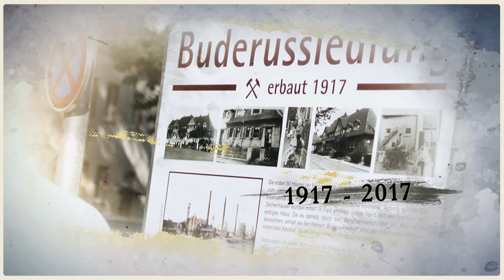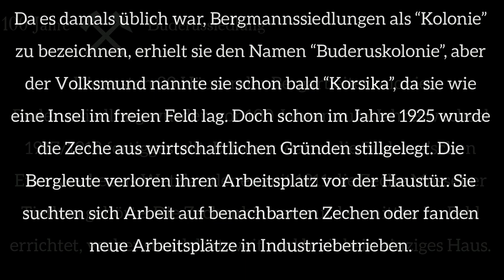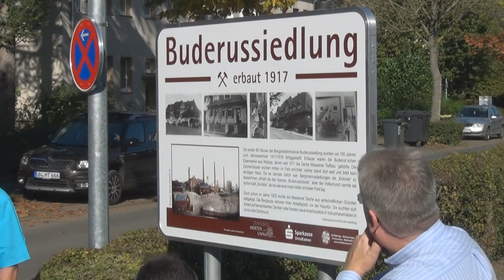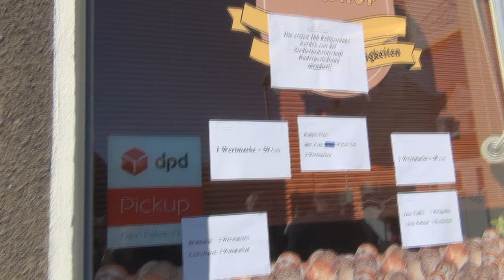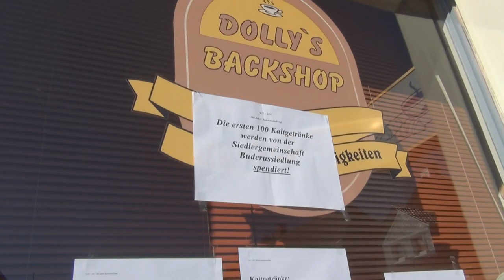100 Jahre - Buderussiedlung • Korsika • Unna-Massen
Bei schönstem Herbstwetter feierte die Buderussiedlung "Korsika" in Unna-Massen ihre 100 Jahrfeier. Beginnend mit der Enthüllung der, eigens dafür aufgestellten, Infotafel und einem kleinen Festumzug durch die Siedlung mit den Wandervögeln, endete der Umzug vor Dolly's Backshop, wo die Feier bei Bratwurst, Hopfengetränk, Kaffee und Kuchen und einem Glücksrad gemütlich zu Ende ging. Wir (Yvonne & Stefan) von DTSaudio, die in dieser Siedlung groß geworden sind, wollten dies in Bild und Ton festhalten.

DTSaudio | Ihr Partner für Ihre Feier.
Ob Hochzeit, Geburtstag oder Jubiläum.
Kontaktieren Sie uns, wir beraten Sie gerne.